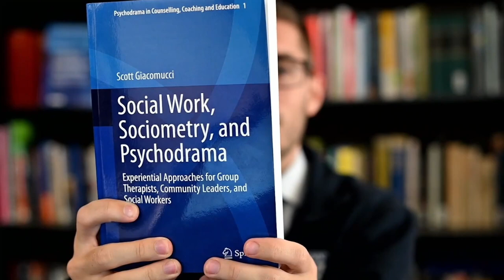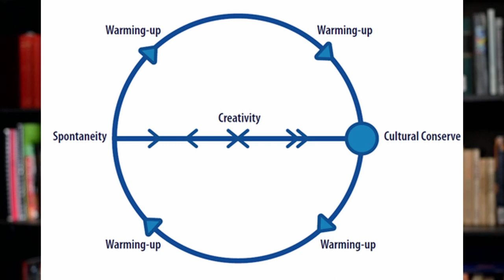Spontaneity Theory and the Canon of Creativity: Psychodrama's Theory of Change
This video covers content related to psychodrama's theory of change - Spontaneity-Creativity Theory and the Canon of Creativity. Content is articulated from Social Work Philosophy Encounters Morenean Philosophy (Chapter 4) in
Social Work, Sociometry, & Psychodrama: Experiential Approaches for Group Therapists, Community Leaders, & Social Workers by Dr. Scott Giacomucci

Core Morenean philosophy is covered in this chapter as it relates to social work philosophy. The existential and spiritual philosophies from which sociometry and psychodrama emerged are comprehensively depicted including his theory of human nature, the encounter, the Godhead, the autonomous healing center within, spontaneity–creativity theory, the here-and-now, action theory, role theory, and psychodrama’s developmental theory. Attention is given to the biopsychosocial -spiritual nature of both social work and psychodrama’s conceptualizations. The intersection of Morenean philosophy is presented with each of the six core social work values—the centrality of human relationships, the dignity and worth of each person, social justice , service, competence, and integrity.

Published by Springer Nature - accessible for FREE online as an open-access book, or for purchase of hardback/softback options

This is the first book comprehensively integrating the fields of social work and psychodrama. It includes sections/chapters on history, philosophy/theory, trauma, neurobiology, research, experiential teaching/supervision, and direct practice with groups, individuals, and communities. This book will appeal to both those new to psychodrama and experts in psychodrama; both students and professors; both practitioners and academics; both psychodramatists and social workers; both clinical and macro/community-oriented social workers!

I have chosen to publish open-access to make the content as widely available as possible and financially accessible. If you found the book helpful and would like to support making it more visible to others, please consider writing a review for it on Amazon which will help its visibility!

Book Reviews:
Scott Giacomucci has written an excellent and very important book locating psychodrama, sociometry and sociatry alongside social work. This book lays out the history, philosophy, and practice of Moreno’s triadic system clearly for the reader offering a more complete understanding of not only the methods but the mission behind them. This is truly an important contribution to the literature that firmly establishes the connection between Moreno’s triadic system and the social work field today.
-Tian Dayton, PhD, TEP, Senior Fellow at The Meadows, Director of The New York Psychodrama Training Institute, Developer of the Relational Trauma Repair Model (RTR), & author of fifteen books including, Neuropsychodrama (2015) and The Living Stage (2005).

This book is aptly dedicated to the future generations of psychodramatists and social workers. It is the most comprehensive book to recount in meticulous details the history, philosophy and underlying theories of both psychodrama and social work. This scholarly work should be required reading for both faculty and students of these disciplines, and will be the best resource for psychodrama trainees studying for their certification exam. The book is well-written, its style is accessible, making it a page-turner, which not a common phenomenon in academic writing.
-Jacob Gershoni, LCSW, CGP, TEP, Co-Director of the Psychodrama Training Institute at The Sociometric Institute, New York, NY; Editor of Psychodrama in the 21st Century (2003)

When Bruce Springsteen's album, "Born to Run" was released, critics wrote that Springsteen was the 'future of rock and roll.' Dr. Giacomucci's text will be required reading for generations of group therapists to come. This book conveys to the reader - experienced or novice, the fundamentals that are elusive to capture, but can clearly be understood and utilized by everyone. Scott Giacomucci is this generation of group therapists' Bruce Springsteen.
-Richard Beck, LCSW, BCD, CGP, FAGPA, President, International Association of Group Psychotherapy and Group Processes; Lecturer, Columbia University School of Social Work; Lecturer of Social Work in Psychiatry (Voluntary), Weill Cornell Medicine